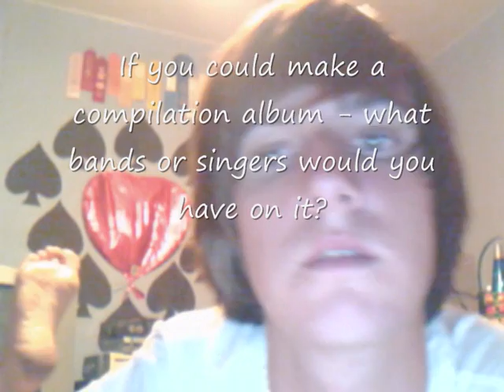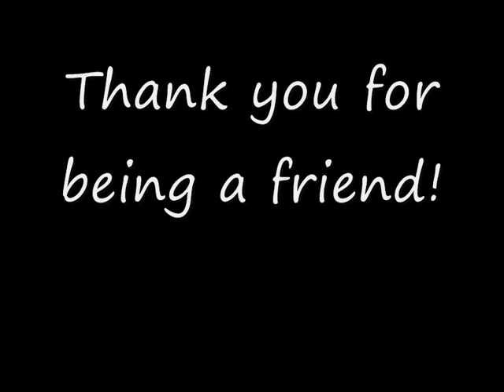Sunday 8/3/08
Josh...on Sunday.